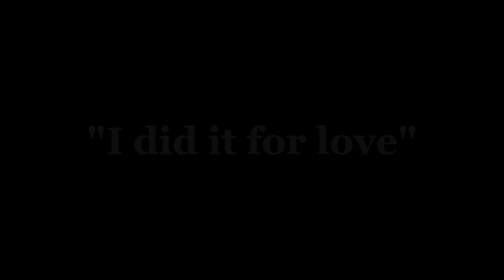Whatever I've done, I did it for love...🥀 //meme // gacha || JJK